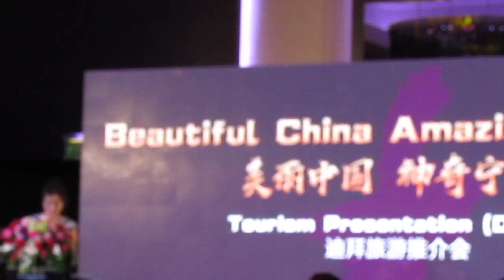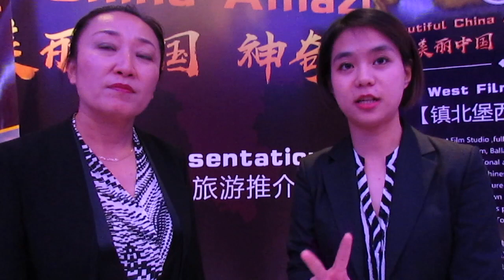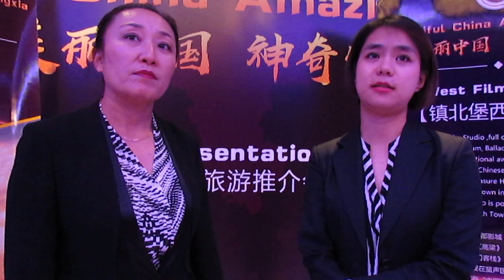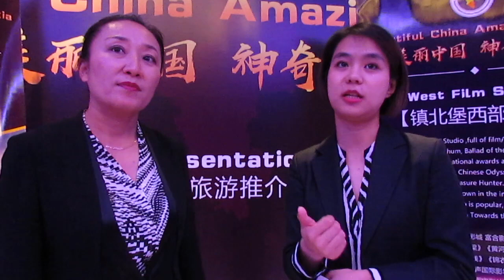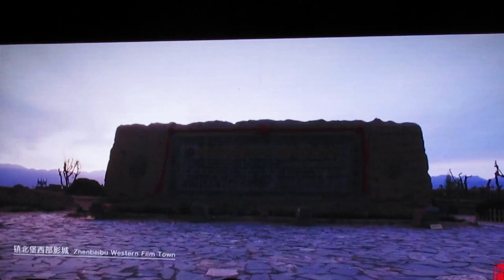NINGXIA -China's international tourist hub for Middle East Muslim travellers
DUBAI: The inland Ningxia Hui autonomous region aims to become an international tourist hub for the Middle East region, as it is also home to China's second-largest Muslim population.

Ningxia has played a positive role as a window to communicate with Arab countries – as it also shares almost the same culture, says  Ms. Hu Ling, VP of China International Association of Travel Services, Chairperson of Ningxia Travel Agency Association, China Travel Services of Ningxia company.
The destination already has more direct flights, with simple visa procedures and a tax refund policy on shopping.
It has been granted rights by national aviation authorities to allow foreign airlines to fly passengers and cargo directly to Ningxia or via the region en route to another country.
With more airlines using these rights and operating international flights to or via Ningxia, the region is expected to attract more tourists.
Duty-free shops have been set up in the region as part of measures to attract airline transit passengers. Ningxia is also attempting to introduce more favourable tax policies on shopping for overseas tourists.
The potential for Muslim tourism in Ningxia is huge as it has an advantage in developing this market.

It will also set a service standard for Muslim tourists, including Muslim culture training and food preparation.